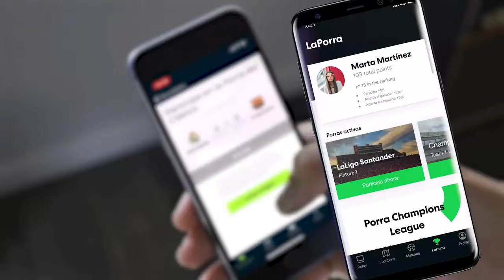Konga Music Agency - Pieza Online - Futbar, la app para vivir el fútbol en los bares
Si eres aficionado al fútbol y piensas que la mejor manera de disfrutarlo es verlo en el bar rodeado de buena compañía y con una cerveza fresquita, entonces no te puedes perder la app Futbar, lanzada por Mediapro. Descubre cómo funciona en esta pieza promocional ambientada por nuestro tema Get Up (Rock the World) del potente álbum G R R R L. Pertenece a nuestro sello de música de librería Abaco Music.